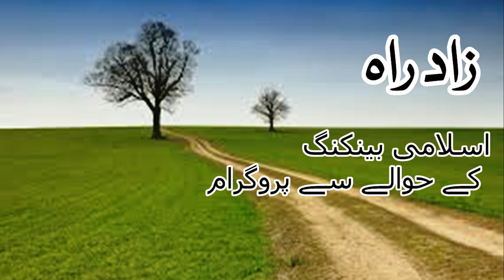زاد راہ : اسلامی بینکنگ کے حوالے سے پروگرام -1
Zad e rah the program on Islamic Banking
Islamic banking, also known as non-interest banking, is a system based on the principles of Islamic or Sharia law and guided by Islamic economics.
Know more here about the topic
Riphah international University Pakistan
producer Nida Naeem